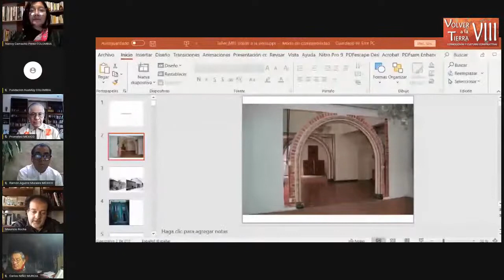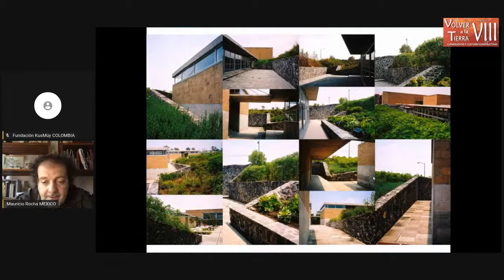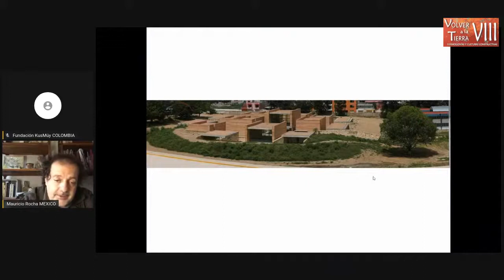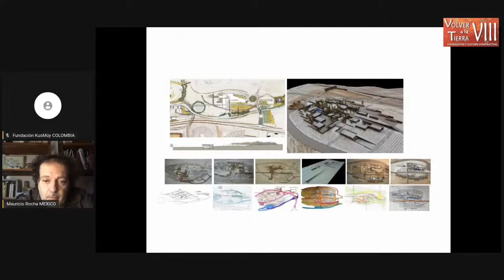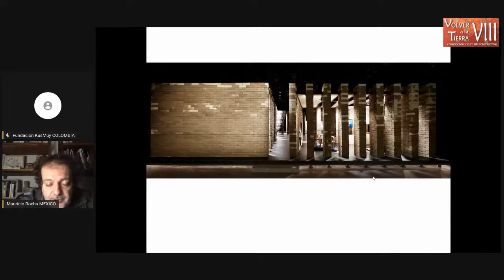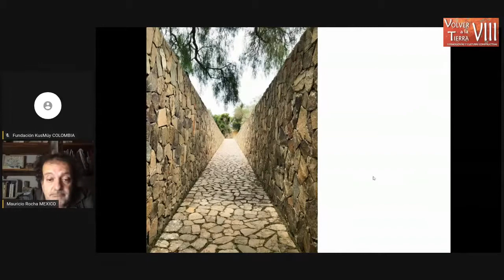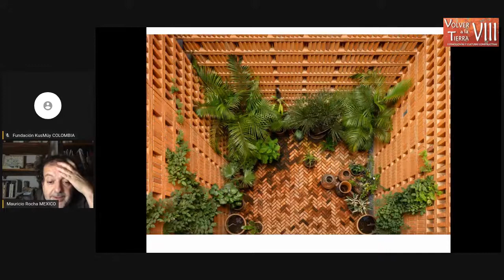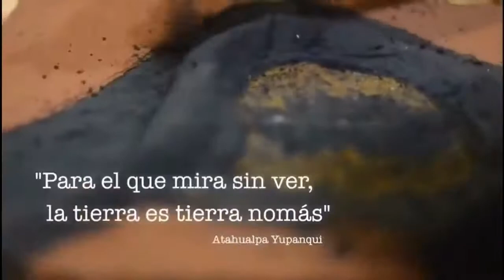2. Conferencia - La materialidad y el espacio - Mauricio Rocha Iturbide | Volver a la tierra VIII